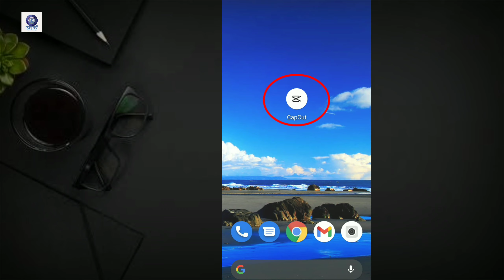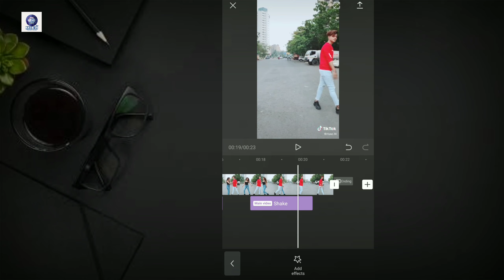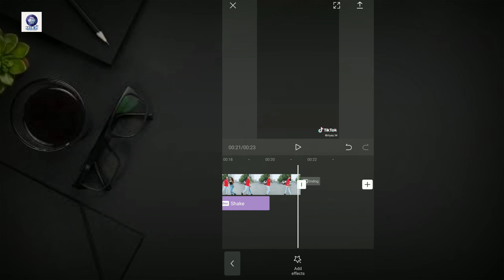|| Shake effect video editing || For Tiktok,Likee || Capcut tutorial || Bangla || Rakib25 ||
🌷Congratulations inter my video description,,🌷

➡️ Shake effects video editing tutorial. Shake effects video editing tutorial with Capcut.Bangla video editing tutorial.How to edit video for tiktok or likee.How to capcut video editing .Capcut video editing tutorial.You will cinematic best moment video your life.Cinematic Moment video editing with capcut app.

This channel technology related YouTube channel.We regular upload technology related video Bangla tutorial.